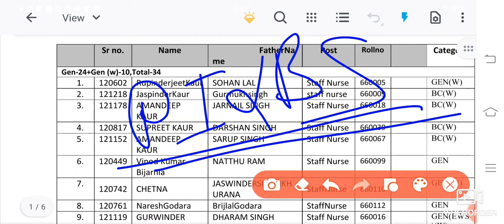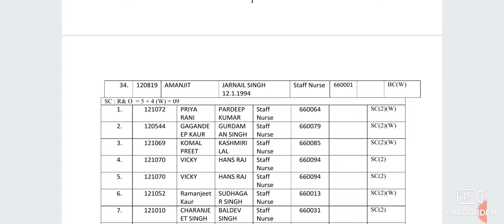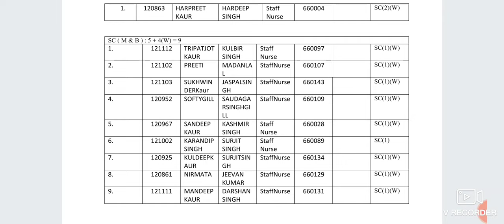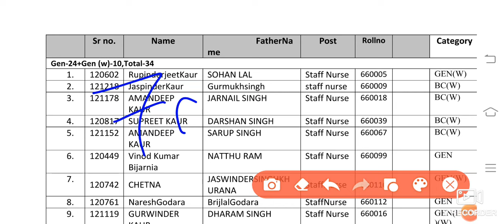PILBS Mohali Staff Nurse Mohali Rank Ist Rupinder 💥💥 Congratulations Regnaar